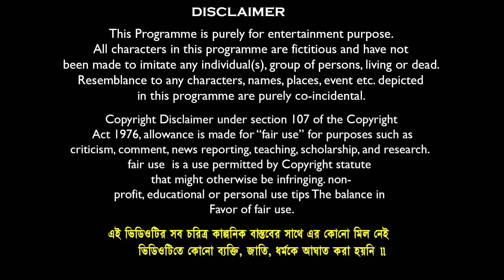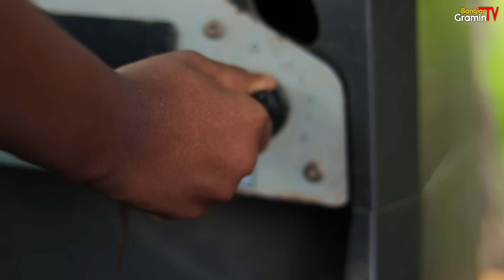টুনির মায়ের মাটিকাটা গাড়ী🚚 বাংলা নতুন ফানি ভিডিও😂 || New Bnagla Natok 2022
Comedy Name:টুনির মায়ের মাটিকাটা গাড়ী🚚 বাংলা নতুন ফানি ভিডিও😂 || New Bnagla Natok 2022
Story & Directed By : Soumen
Camera : M.Studio (Team)
Video Edit : S.Maji & M.Studio
Graphic Design & Vfx:-M.Studio
Business Manage By : Mamaji Tech-Solution
Prodution : Mamaji Tech-Solution
Produced By : S.Maji
Copyright Label : Banglar Gramin TV